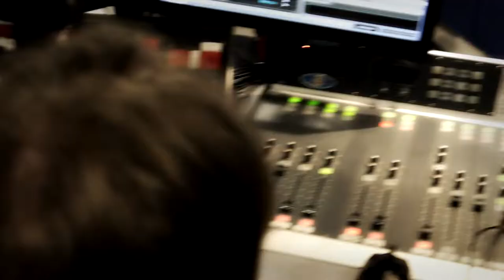Tyler Ford Interviews Mick Outback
Interview with legendary Mick Outback at Swansea sound Radio.